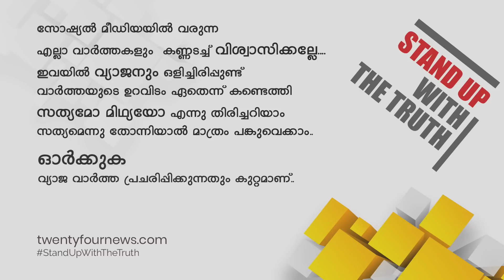അപകടസമയത്ത് ബാലഭാസ്കറിന്റെ കാറിലുണ്ടായിരുന്ന സ്വർണത്തിന്റെയും പണത്തിന്റെയും ദൃശ്യങ്ങൾ '24'ന്